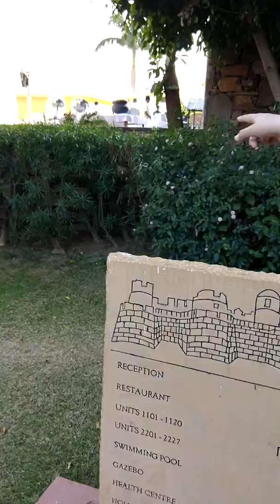Club Mahindra Kumbhalgarh, Resort Tour MagicalMoments captured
Come join me in the tour of Club Mahindra Kumbhalgarh... A Home away from Home.